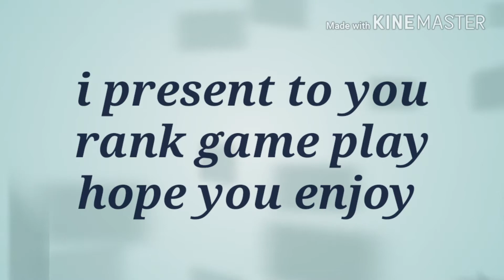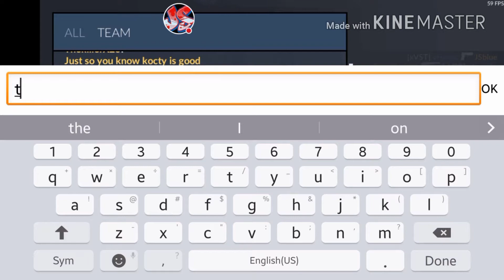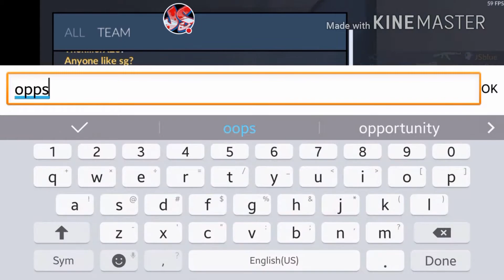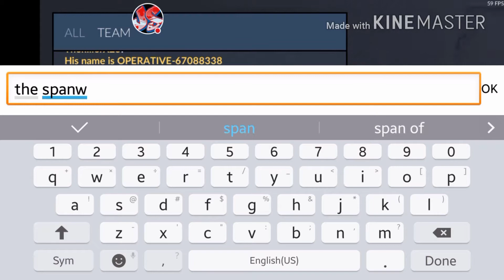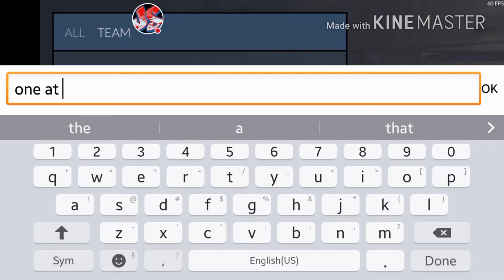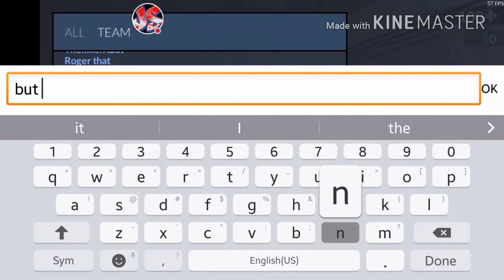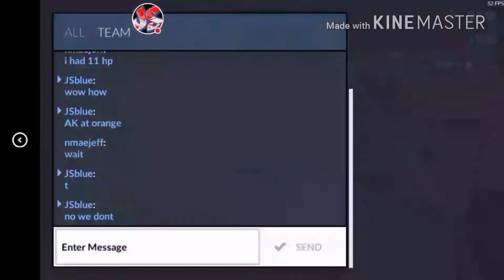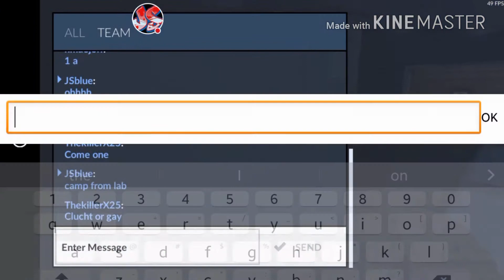Critical ops rank / Game play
hope you enjoy the video XD
go check oput this dud channel he was in the rank mach